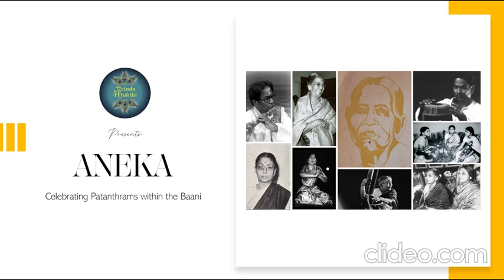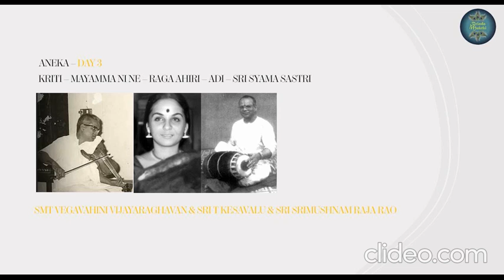Aneka I Celebrating Patantrams I Day 3 I Kriti I Raga Ahiri I Mayamma I Sri Syama Sastry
"Aneka" translating to variety is a month long festival of the Dhanammal Bani celebrating its unity in diversity.

In Aneka 2022 , we shall explore the Veena Dhanammal Parampara which can be broadly categorised into three patantras namely Gitam , Vadyam and Natyam.
For purposes of nomenclature , Gitam would mean the kutcheri style of singing , Vadyam would mean the instrumental interpretation and Natyam , the dance interpretation of the composition.
Now , every patantra would follow aspects of the Bani , but would be tweeked to suit the stance or the setting in which it is performed namely at a Jodi Kutcheri , at a Vadya Kutcheri or at a Bharatanatyam recital.

On Day 3 of Aneka , we curate a very special rendition of Mayamma , a popular kriti of Sri Syama Sastry rendered in the Gitam and Gita - Vadyam patantrams in the Bani.

00:00 - Series Cover

00:05 - Gitam - Smt Vegavahini Vijayaraghavan
Violin Accompaniment - Sri T Kesavalu
Mridanga Accompaniment - Sri Srimushnam V Raja Rao
Source : Family Archives , All India Radio , Madras.

Here , the full emotive content of the raga is brought out in this one composition. The feeling of angst and yearning of the devotee calling out to Mayamma for protection is beautifully mirrored in the chouka kalapramana and long karvais that are similar to one's laments and exclamations.

An interesting factoid is that Smt Vegavahini Vijayaraghavan had learnt this composition from her Guru Sri Ramnad Krishnan , thus integrated it into the Bani with the use of karvais and raga bhava.

06:25 - Gita - Vadyam - Sri T Viswanathan
Vocal Accompaniment - Smt Anuradha Sriram
Violin Accompaniment - Sri Sriram Parasuram
Mridangam Accompaniment - Sri Umayalpuram Mali
Source : Family Archives , from a house concert of Sri T Viswanathan.

As a Gita - Vadyam expert and a staunch proponent of the gayaki style of flute playing, Sri T Viswanathan , as in most of his concerts beautifully alternates between the voice and the flute , giving us the best of both worlds yet staying true to the Bani.
One can hear him exclaim in tamil " Paatu Pola Irukkanum Flute" which is demonstrated here.

As mentioned earlier , the pieces of the Sastri Family were heirloom in the Dhanammal Family , with the Sanskrit kritis learnt from Subbaraya Sastry and Annaswami Sastry by Smt Thanjavur Kamakshi and Smt Sundarammal respectively while the Telugu kritis were imbibed from Kanchipuram Naina Pillai by Smt T Brinda and Smt T Muktha.

Note : The intent of this festival is to archive aspects of the Dhanammal Bani for the purposes for posterity. It aims to analyse the different versions of the paadams (songs) within the Bani , thereby proving the ample scope of interpretation and artistic individuality. It does in any way claim to compare the renditions and arrive at conclusions , but only to appreciate the storehouse of talent that was the Bani itself.
It also does not claim ownership of the content.

Headphones are recommended for optimum sound quality.

Curated by BrindaMukthi